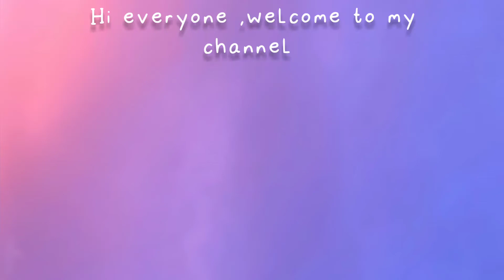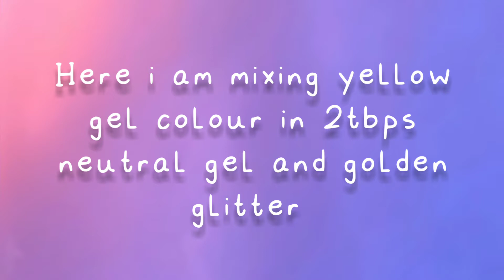Gel carving cake (pineapple flavor) | pure veg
In this video i have shown decoration of gel carving cake, if you think it is helpful for you than please give a thumbsup share and subscribe to my channel and if you subscribe press the bell icon